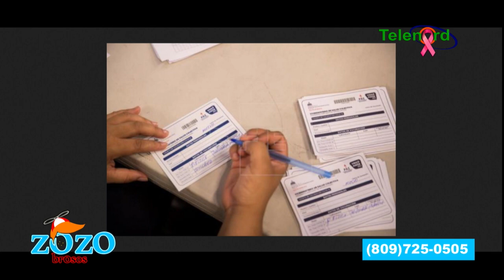Son malcriados los que están contra la tarjeta de vacunación